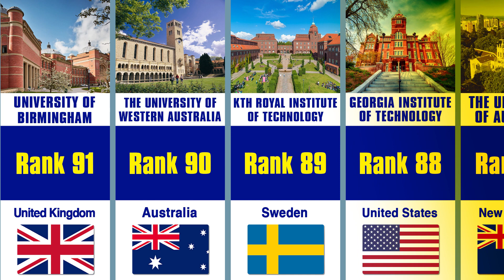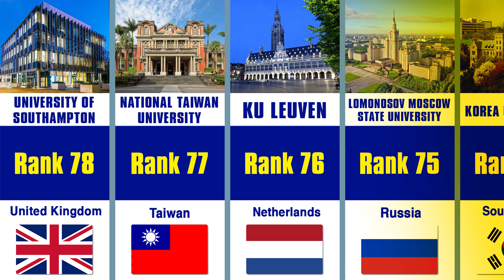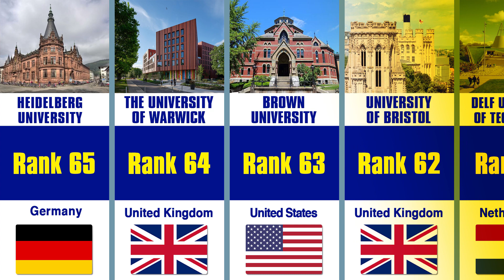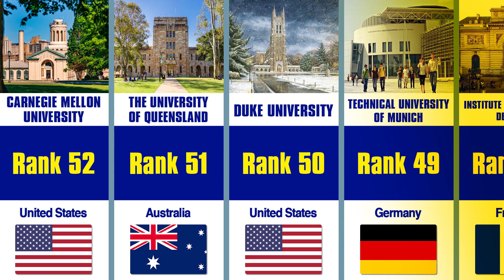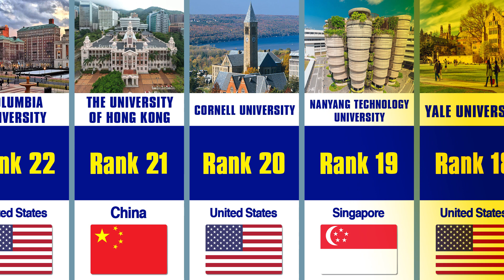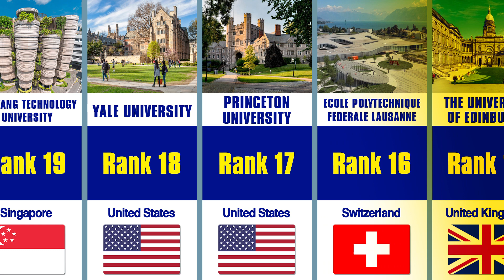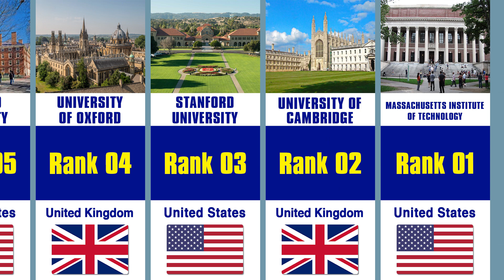Top 100 Universities in The World in 2023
In this video, we are going to look Top 100 Universities in The World in 2023 Hope you like this video.